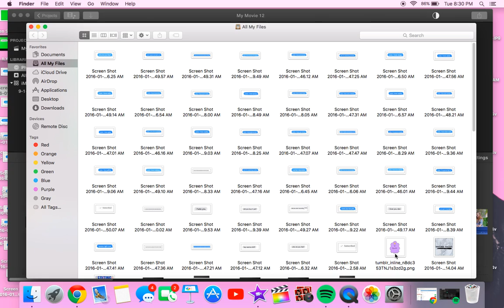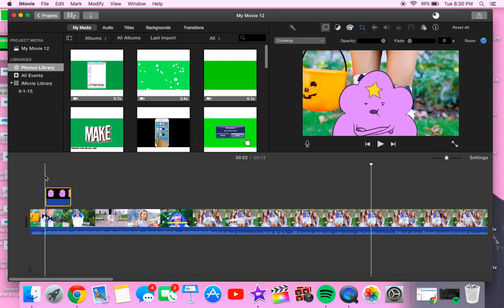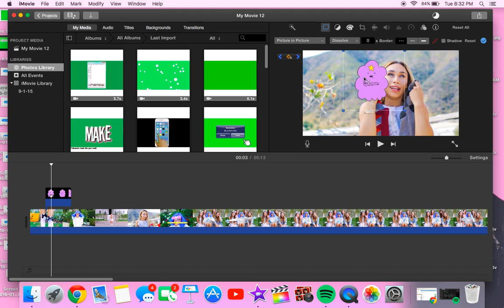HOW TO MOVE A PICTURE IN IMOVIE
this was requested although its super easy :)
lets get this to 50 thumbs up!
i hope this wasn't confusing i couldnt quite explain it but its all about spacebar and moving the imagine. the only time you want to click the keyframe button is the very first time you are going to move the image. from then just use the spacebar then move your image :)